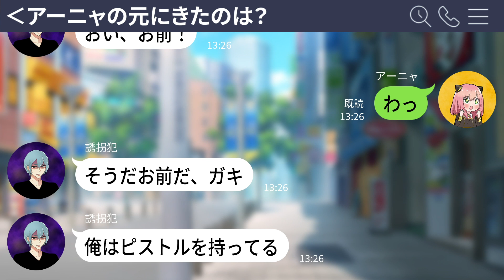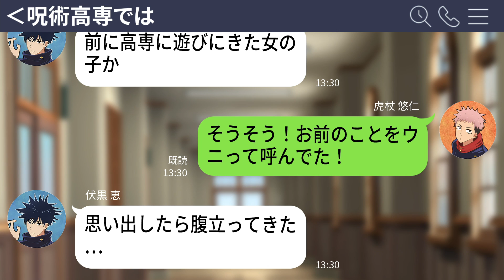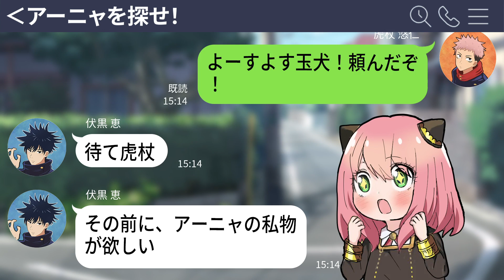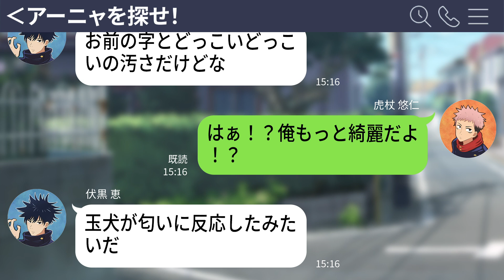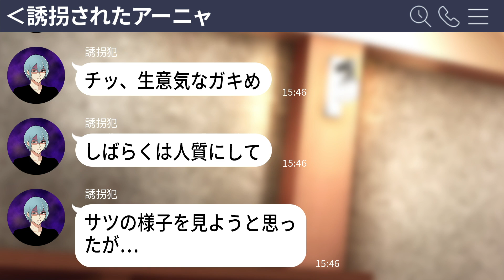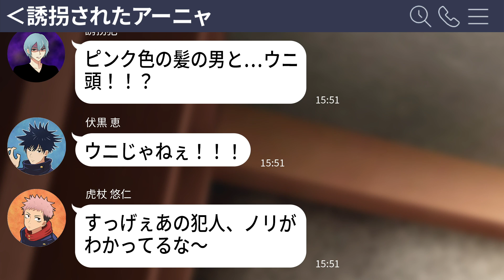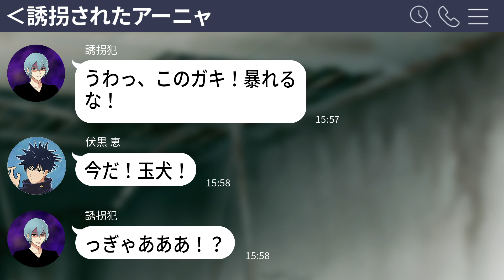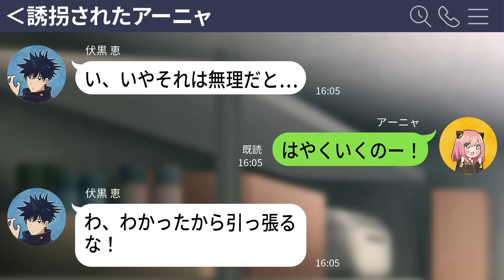【呪術廻戦×スパイファミリー】もしもアーニャが誘拐されたらどうなる？虎杖と伏黒がそれに気が付き…【LINE・アフレコ・Spy Family・呪術廻戦０】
アーニャに兄と親しまれる虎杖。
そんな妹分のアーニャが誘拐されてピンチ！？

呪術廻戦本家では見られないセカンドストーリーをお楽しみください☆
アーニャを知ると世界が平和になる！？